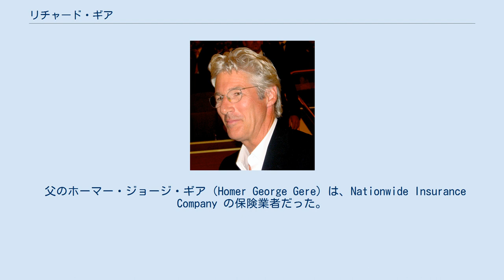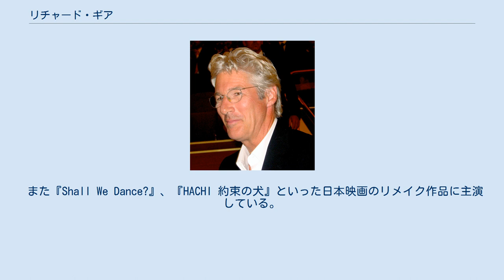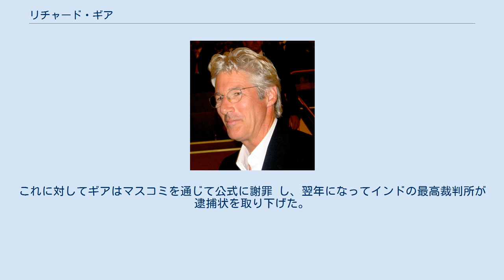リチャード・ギア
リチャード・ティファニー・ギア（Richard Tiffany Gere, 1949年8月31日 - ）は、アメリカ合衆国の俳優。
アイルランド系。
 アングロ・アイルランド系の両親のもとに生まれる。
 父のホーマー・ジョージ・ギア（Homer George Gere）は、Nationwide Insurance Company の保険業者だった。
母のドリス・アンナ・ティファニー（Doris Anna Tiffany）は主婦である。
ギアには、姉スーザンなど3人の姉妹、1人の兄弟、及び異父母兄弟（ドイツのHenry Januszewski）がいる。
 1967年、ノースシラキュース・セントラル高校（ニューヨーク州・シラキュース市）卒業。
マサチューセッツ大学で哲学を学んでいたが、中退して俳優を志した。
舞台で活躍し、1975年に映画デビュー。
 1991年にはスーパーモデルのシンディ・クロフォードと結婚したが1995年に離婚。
2002年に女優のキャリー・ローウェルと再婚 し、息子（ホーマー・ジェームズ・ジグミー・ギア）をもうけた。
 2016年女優のキャリー・ローウェルと離婚。
 2018年4月に33歳年下のモデル、アレハンドラ・シルヴァと結婚。
同年8月9日、妻が妊娠中であることを公表した。
 熱心なチベット仏教信者・人道主義者としても知られる。
2001年には、アメリカ人の対テロ戦争について、愛と同情心を持つことの大切さを説いた 一方で、2006年にはウサマ・ビンラディンが未だに拘束されないことへの疑問も述べた。
2003年には、当時のアメリカ合衆国大統領ジョージ・ブッシュのイラク攻撃を批判。
アラファト大統領死後に行われた2005年のパレスチナ自治政府大統領選挙では、パレスチナ国民に投票を呼びかけた。
2007年には、フィラデルフィアから人道賞であるマリアン・アンダーソン・アワードを贈られた。
 ダライ・ラマ14世を熱心に支援し、中華人民共和国政府によるチベット民族迫害を激しく非難している。
2002年にはヒマラヤ地域の人権を議論するため、ドイツ議会にも招かれた。
2008年の北京オリンピックに際しては、前年に中国に対してチベット民族迫害の歴史をオープンにするよう訴え、聖火リレー前日のサンフランシスコでも、チベットでの人権侵害に対する抗議集会に参加した。
しかし、このような行動は中国側からは反発を呼び、ギアをCMに起用したフィアットが謝罪するような出来事も起こった。
そのためかリチャード・ギアは中国に入国禁止の対象になっている。
リチャードは、中国のチベット弾圧は、ナチスのホロコーストにも等しいと指摘している。
 また、エイズ撲滅活動にも取り組んでいる。
ブッシュのイラク攻撃は批判したギアだったが、エイズ問題への取り組みについては賞賛を述べた。
 日本好きとしても知られ、度々来日している。
 黒澤明監督の 『八月の狂詩曲』 に出演した際、劇中で使用された念仏堂のオープンセットを解体して、アメリカの別荘に移築した。
なお、これは特別扱いを断った彼の出演料が非常に安かったため、その埋め合わせの意味もあったという。
 また『Shall We Dance?』、『HACHI 約束の犬』といった日本映画のリメイク作品に主演している。
 日本のテレビコマーシャル（CM）への出演もあり、日本国内においても顔と名前の知れたアメリカ人俳優の一人であると言える。
1991年には日本航空のワシントン就航のコマーシャルに歌を歌いながら出演。
2005年からはダンディハウスのイメージキャラクターとしてCM出演。
2012年にはサントリー『オランジーナ』のテレビCMで、映画『男はつらいよ』の登場人物「車寅次郎」をモチーフにした「TORA」というキャラクターを演じている。
 テレビ放映時の日本語吹替は津嘉山正種、安原義人、小川真司などが担当することが多い。
 2009年7月9日、『HACHI 約束の犬』の宣伝活動での来日中に、『森田一義アワー 笑っていいとも!』のコーナー「テレフォンショッキング」に、字幕翻訳者で通訳の戸田奈津子とともに出演、番組史上初のハリウッドスターのテレフォンゲストとなった（ただし、...